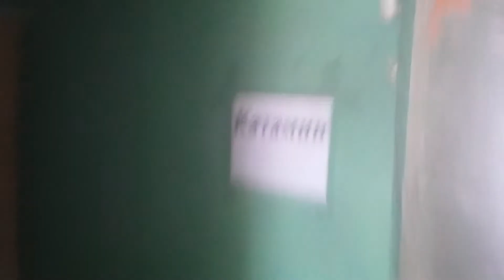Птенцы оперились в одном гнезде, а в друом вылупились из яиц